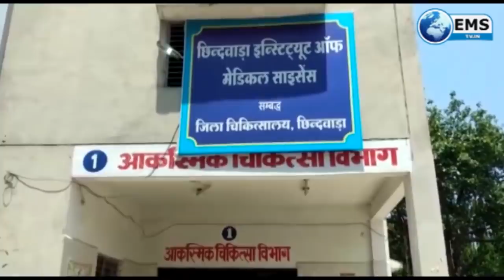CHHINDWARA LIVE 10 6 20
1
जिले में एक और कोरोना पाजिटिव की मौत के बाद जिले में कोरोना से मरने वालों की संख्या दो हो गई। जबकि कोरोना पाजिटिवों की संख्या30 हो चुकी है जिसमें 24 एक्टिव केस हैं। इस संबंध में कलेक्टर सौरव कुमार सुमन ने बताया कि उक्त व्यक्ति परासिया का है जो कि अहमदावाद से देवास और देवास से नागपुर होते हुए छिँदवाड़ा आया था। दो तीन दिन पहले ही अस्पताल में गंभीर हालत में भर्ती कराया गया था। और टूनॉट मशीन से रिपोर्ट पाजिटिव आई थी जिसकी आज सुबह मौत हो गई।

2
अपने चार दिवसीय प्रवास पर छिंदवाड़ा आये सांसद नकुलनाथ आज अपने प्रवास के दूसरे दिन अमरवाड़ा एवं चौरई दौरे पर पहुंचे। यहां पर उन्होने प्रशासनिक अधिकारियों से कोरोना महामारी से बचने के लिए किए जा रहे कार्यो की समीक्षा की साथ ही प्रवासी मजदूरों एवं किसानों के मुददे पर अधिकारियों से बातचीत की। सांसद द्वारा कांग्रेस कार्यकर्ताओं को भी कोरोना से सुरक्षित रहने की बात कही साथ ही सोशल डिस्टेंसिंग एवं मास्क का उपयोग करने की अपील जनता से की। अमरवाडा एसडीएम रोशन राय से चर्चा करते हुए किसानों के लिए खाद का संकट दूर करने के निर्देश दिए । नकुल नाथ से कांग्रेस विधायक राजा कमलेश प्रताप शाह सहित कांग्रेस के सभी अनुषांगिक संगठनों ने तहसील कार्यालय के सामने सोशल डिस्टेंस का पालन करते हुए मुलाकात की इस मौके पर जुन्नारदेव विधायक सुनील उईके, पांढुर्नां विधायक नीलेश उईके, सहित सभी पदाधिकारी कार्यकर्ता उपस्थित रहे।

3
वहीं सांसद नकुलनाथ ने  मानवता की मिसाल पेश की । चौरई से छिंदवाड़ा लौटते समय एक सडक़ दुर्घटना व्यक्तियों को देखते हुए मानवीय संवेदना की मिसाल पेश करते हुए नकुलनाथ मदद के लिए पहुंच गए। उन्होने गाड़ी रुकवाकर  घायल व्यक्ति से बात की।

4
एसडीएम के हवाले से चल रही तीन कोरोना पाजिटिवों के आने क ी खबर को एसडीएम अतुल सिंह ने पूरी तरह से गलत बताया है। उन्होने कहा कि 18 सैंपलों की रिपोर्ट में सभी व्यक्तियेां की रिपोर्ट निगेटिव आई है। एक व्यक्ति की सुबह मौत हुई है उन्होने कहा कि कोरोना के संबंध में बिना अधिकृत अधिकारी के बताए किसी भी खबर को चलाना नियम विरूद्ध है और ऐसे लोगों के विरूद्ध कार्यवाई की जाएगी। बुधवार के कोरोना बुलेटिन के अनुसार अब तक जिले में 30 क ोरोना पाजिटिव डिटेक्ट हुए हैं जिसमें दो की मौत हो गई। चार ठीक होकर घर चले गए जबकि 24 अब भी सक्रिय मामले हैं। यहां यह बता दें कि हास्पिटल के आइसोलेशन वार्ड में अब भी 40 मरीज भर्ती हैं और 46 सैंपलों की रिपोर्ट आनी बाकी है।

5
जिला पंचायत सीईओ गजेन्द्र सिंह नागेश की अध्यक्षता में निजी स्कूल संचालकों एवं प्राचार्यों की बैठक शासकीय एमएलबी विद्यालय के सभागार में आयोजित हुई जिसमें सभी स्कूल संचालकों ने अपनी अपनी समस्याएं रखी। बुधवार को आयोजित यह बैठक जिले के 15 बड़े निजी स्कूलों के अपनी फीस को पैकेज के रूप में बताने के कारण हुई। जिसमें उन्हे अपनी निर्धारित फीस को अलग अलग मद वार बताने के लिए शनिवार तक का समय दिया गया। जिला पंचायत सीईओ नागेश ने बताया कि शासन की गाइड लाइन के अनुसार तीन महीने के लॉक डाउन पीरियड में शैक्षणिक संस्थाएं सिर्फ ट्यूशन फीस ले सकते हैं। निजी संचालकों से बैठक के दौरान जिला शिक्षा अधिकारी अरविंद चौरगडे और सहायक संचालक लक्ष्मण तुरनकर सहित 15 निजी विद्यालयों के संचालक मौजूद रहे।

6
मध्य प्रदेश के पूर्व मुख्यमंत्री कमलनाथ का छिंदवाड़ा की जनता से लगाव किसी से छुपा नहीं है, और यही वजह है कि हर मुश्किल घड़ी में कमलनाथ और उन्हीं की राह पर चलते हुए उनके बेटे और क्षैत्र के युवा सांसद नकुल नाथ जन सेवा में लगातार सबसे आगे खडे दिखाई देते हैं। यह कहते हुए जुन्नारदेव विधानसभा क्षेत्र से विधायक सुनील उईके बताते हैं कि वर्तमान समय को देखे तो नाथ परिवार ने 6 करोड़ की एमआरआई मशीन के अलावा अब तक व्यक्तिगत रूप से 63लाख रुपए जरूरत मंदों की सहायता के लिए दे चुके है। पूर्व मुख्यमंत्री कमलनाथ ने छिंदवाड़ा की जनता को मेडिकल की सबसे अच्छी व्यवस्था देने का वायदा किया जिसे वह अब भी निभा रहे हैं। विधायक सुनील उईके बताते हैं कि कमलनाथ जी का आदिवासी भाइयों के प्रति हमेशा अपार स्नेह रहा है, और जुन्नारदेव विधानसभा आदिवासी विधानसभा होने के कारण कमलनाथ जी के विशेष ध्यान का केंद्र भी रही है यही वजह है की 15 माह के मुख्यमंत्री काल में जुन्नारदेव विधानसभा के लिए कमलनाथ द्वारा 700 करोड़ रुपए से अधिक के विकास कार्य स्वीकृत किए गए, जिसमें जुन्नारदेव नगर में भविष्य में बनने वाला रेलवे ओवर ब्रिज जो कि पिछले कई दशकों से जनता की मांग रही है,उसे राज्य शासन के स्तर पर स्वीकृति दिया जाना बहुत प्रमुख है।

7
नगर निगम द्वारा एमआरएफ तकनीक अपनाकर की जा रही कचरा पृथक्करण की व्यवस्था बंद हो चुकी है । स्थानीय वर्मन की जमीन में शहर के कई वार्डों का कचरा लाकर फेक दिया जा रहा है जिसमें गीला व सूखा कचरा एक साथ रहते हंै जिसके कारण आवारा मवेशियों क ो पालीथीन खाते हुए देखा जा सकता है। शहर का स्वास्थ्य विभाग अब कचरा कलेक्शन में सिर्फ औपचारिकता निभा रहा है जबकि वर्मन की जमीन में कुछ महीने पहले तक त्रिस्तरीय तरीके से कचरे का पृथक्करण किया जाता रहा है।

8
जुन्नारदेव नगर के वार्ड नंबर 10 पंचशील कॉलोनी के पास नगर पालिका के बगीचे में निर्माणाधीन मंगल भवन खंडहर में तब्दील होते जा रहा है । जिसकी सुध लेने वाला कोई नहीं है। पिछले दो नगर पालिका परिषद के कार्यकाल से निर्माणाधीन मंगल भवन खंडहर के साथ-साथ कचरा घर के रूप में तब्दील हो गया है ।